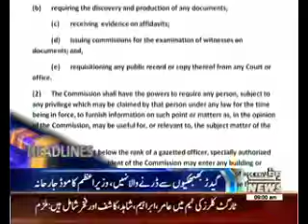Waqtnews Headlines 09:00 AM 23 April 2016